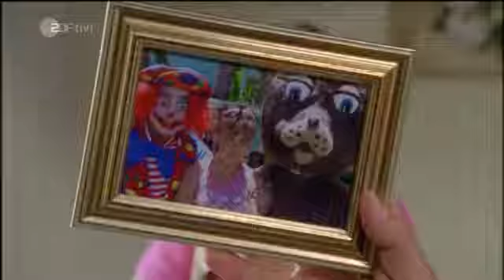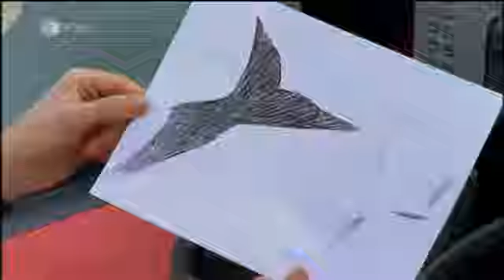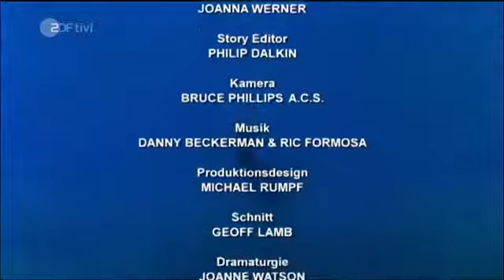H2o plötzlich Meerjungfrau Staffl 1 Folge 14